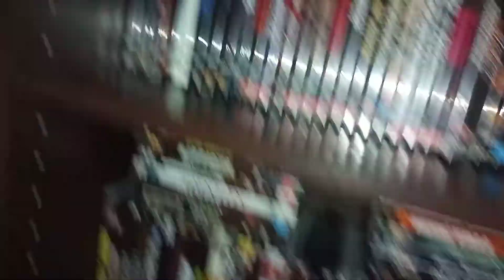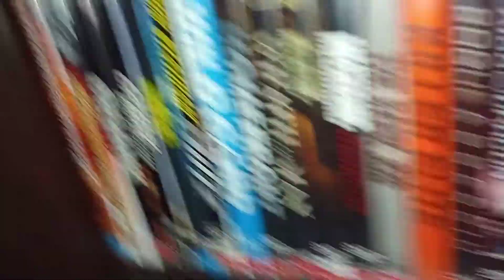MICKEY ROURKE MOVIE'S ON DVD